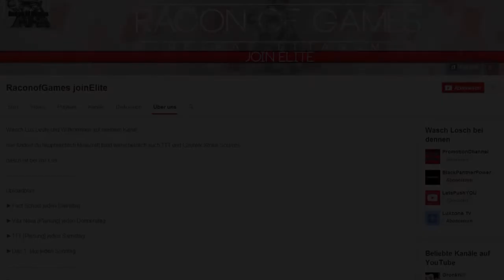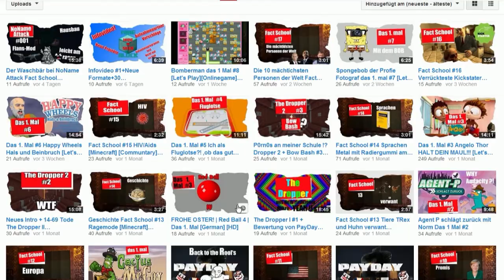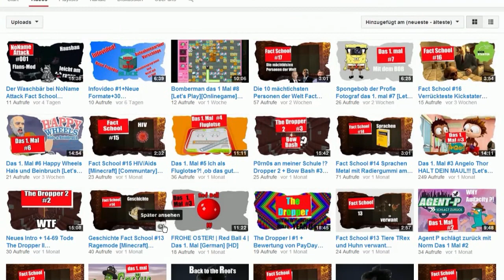HSPLP - Kanalvorstellungen - RACONofGAMES [DEUTSCH/HD] - #71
★ In der Videobeschreibung gibt´s mehr Infos ★